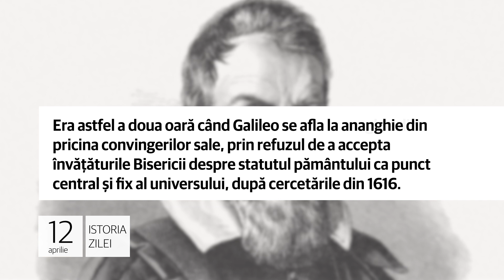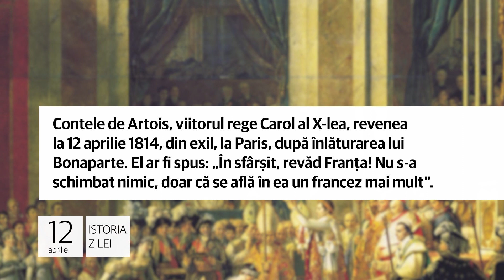12 aprilie - Zborul rusului Gagarin!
Judecata lui Galileo Galilei!

Inchizitorul principal Vincenzo Maculano da Firenzuola, desemnat special de către Papa Urban al VIII-lea, începea la
12 aprilie 1633 procesul împotriva faimosului fizician şi astronom italian Galileo Galilei (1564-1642).

Era astfel a doua oară când Galileo se afla la anaghie din pricina convingerilor sale, prin refuzul de a accepta
învăţăturile Bisericii despre statutul pământului ca punct central şi fix al universului, după cercetările din 1616.

„Un francez mai mult"!

2. Contele de Artois, viitorul rege Carol al X-lea, revenea la 12 aprilie 1814, din exil, la Paris, după înlăturarea lui Bonaparte. El ar fi spus: „În sfârșit, revăd Franța! Nu s-a schimbat nimic, doar că se află în ea un francez mai mult".

Replica viitorului rege al Franţei şi al Navarrei între 1824 şi 1830 era o parafrază după Napoleon Bonaparte rostită cândva, la scurt timp după ce acesta ar fi pierdut tronul: „Curând nu va mai fi în Franța decât un francez mai puțin!".

Zborul rusului Gagarin!

3. La 12 aprilie 1961, Iuri Gagarin (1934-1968) devenea primul om care efectua o misiune spaţială pe orbita pământului, simbolizând astfel, pentru scurt timp, dominaţia URSS în cucerirea spaţiului extraterestru în faţa Statelor Unite.

Iuri Gagarin a călătorit peste 40.000 km în zborul său de 108 minute. Pentru URSS a fost o chestiune de prestigiu, iar lovitura de imagine a fost uriașă, fiind dur resimțită peste ocean, în SUA, unde mulți au perceput-o ca pe o ruşine.